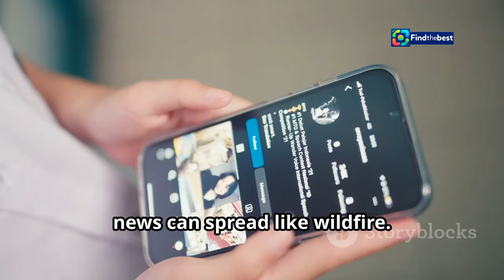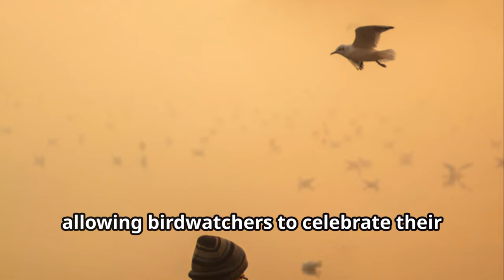🦜 Rare Scarlet Tanager Sighting in Halifax: Birdwatchers Flock to Witness the Extraordi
OUTLINE:
00:00:00 A Flash of Scarlet in Halifax
00:00:20 A Vision in Red and Black
00:03:19 Why So Rare?
00:03:37 Birders Flock to Halifax
00:06:39 Lost and Found?
00:06:59 Twittering with Excitement
00:11:13 Have You Seen a Scarlet Tanager?
00:11:33 A Sight to Behold
00:11:51 Join the Conversation!

 Crowds flock to Halifax to spot rare bird:https

🌟 Join the excitement as we explore the rare sighting of the Scarlet Tanager in Halifax! 🦜✨ For the first time in Yorkshire, this stunning bird has captivated the hearts of birdwatchers from near and far.

📍 In this video, we'll take you to the quiet cul-de-sac where crowds have gathered, cameras and binoculars in hand, to catch a glimpse of this extraordinary creature. Hear the exhilarating stories from dedicated birders, including those who travelled hundreds of miles just for a chance to see the Scarlet Tanager! 🚗💨

🗣️ Listen to the unique songs of the Scarlet Tanager, often described as “like a robin with a cold,” and learn about its incredible journey from the eastern United States to the UK. 🌍

🐦 With only 13 previous records in the UK and Ireland, this sighting is truly historic, drawing attention from across the nation! Don’t miss the reactions of birdwatchers as they celebrate this once-in-a-lifetime experience! 🎉📸

📅 **Date of Sighting:** October 2024